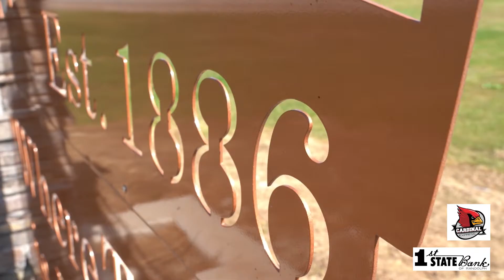Randolph, NE | Your Town Nebraska